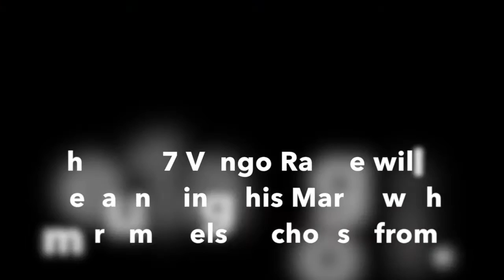Broad Lane Alcester - 2017 Awning Display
Take a look around our renovated awning display at Alcester.